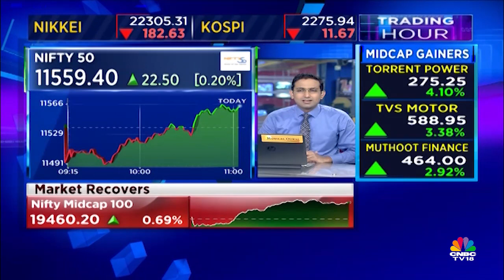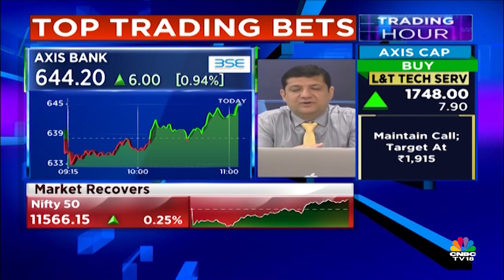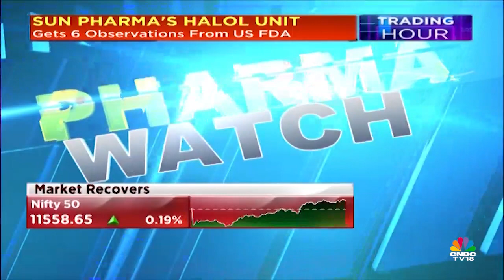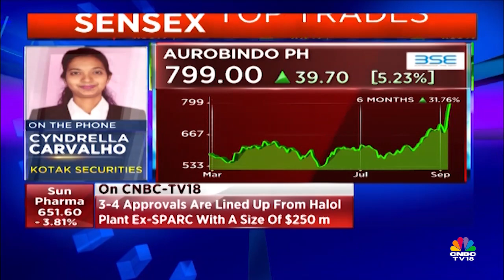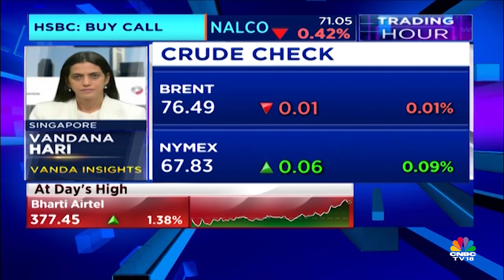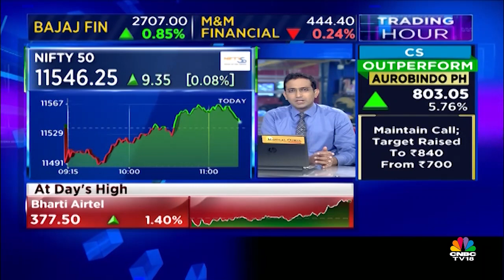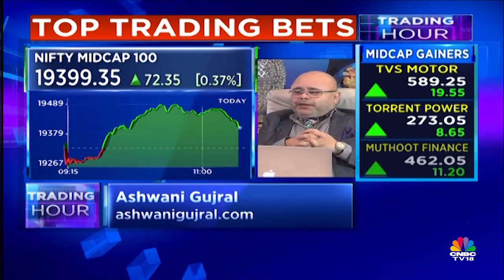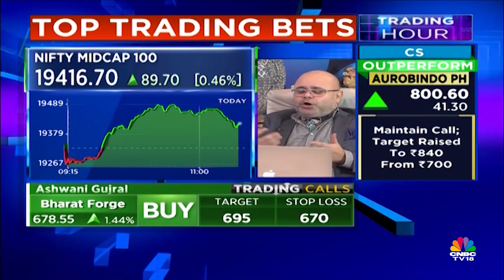Sensex, Nifty Recover Tracking Gains In Rupee, Auto, FMCG Shares Rise | Trading Hour | CNBC-TV18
Benchmark indexes edged up tracking recovery in the Indian rupee and buying in auto and FMCG stocks. At 11 am, the BSE Sensex traded higher by over 63 points or 0.17 percent to 38,306, while the NSE Nifty 50 also rose to 11,555.80, up by 19 points or 0.16 percent. Shares of Bajaj Auto, Bharti Infratel, Hero MotoCorp, Tata Motors, Hindustan Unilever and Wipro surged by up to 3.41 percent, while Sun Pharma, Yes Bank, Power Grid Corp, HCL Technologies, SBI, ONGC, dipped by up to 4.07 percent. The Indian rupee traded at 71.72 at 11.05 am against the dollar, posting a strong recovery reportedly after the Reserve Bank of India intervened.